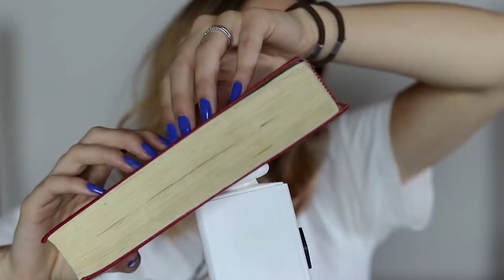ASMR TAPPING ON and AROUND YOUR HEAD | No Talking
Triggers you will find: tapping

Blue Yeti
Rode NT5

Se sei arrivato/a fin qui commenta: "